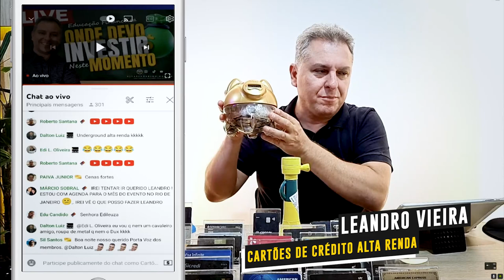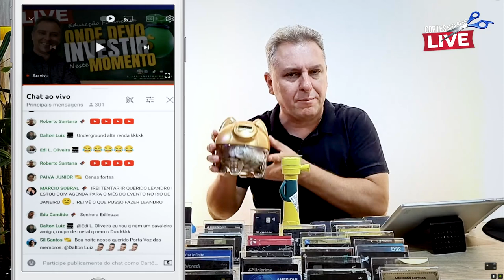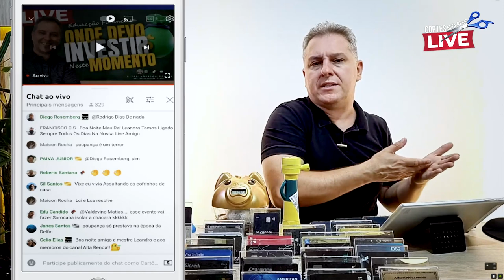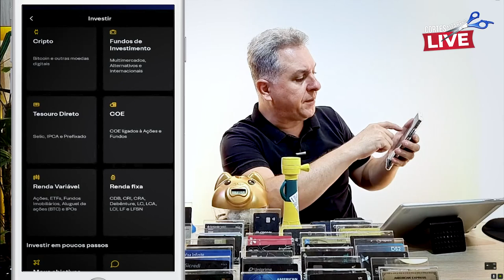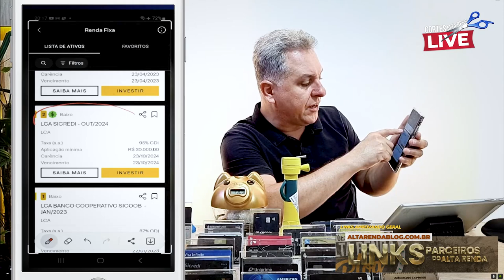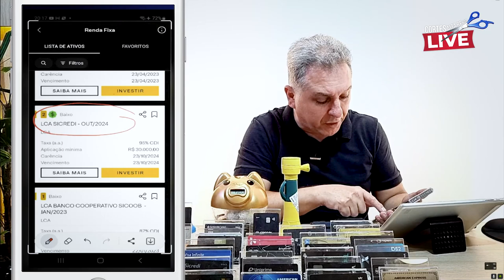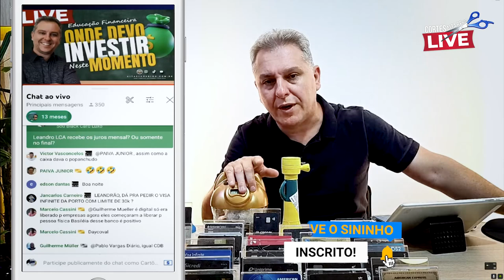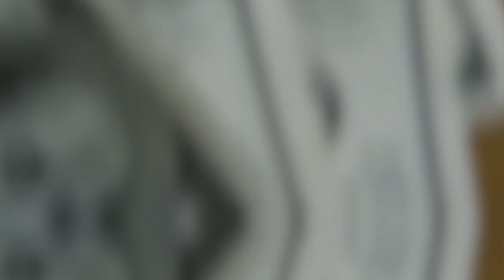💳COMO INVESTIR E NÃO PAGAR IRRF PARA GOVERNO?ALGUNS TIPOS DE INVESTIMENTOS QUE PODEM AJUDAR EM 2022.